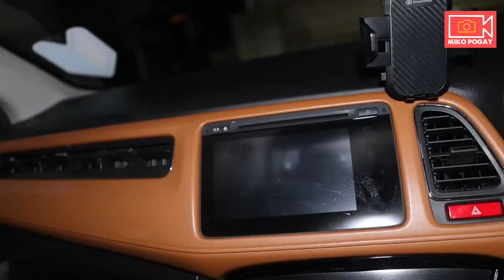House Blessing ng kasama ko sa work 👏👏👏 Congrats Jay!❤️ MapapaWOW Ka Talaga!💪💪💪Part2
House blessing ng kasama ko sa trabaho. Nakakainspired lang na makita mo ang effort ng kasama mo sa work para magkaroon ng sariling bahay!👏👏👏 Congrats again Jay Bayron and Family❤️❤️❤️